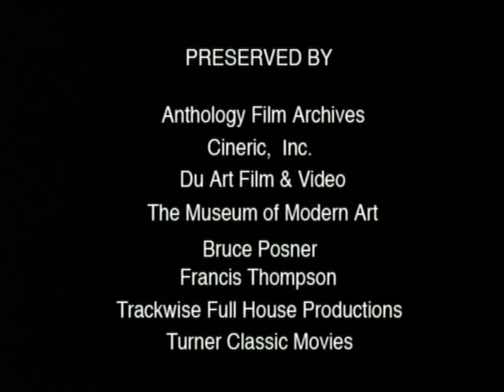NY NY a day in New York (1957) Francis Thompson (Parte II)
Cortometraje experimental realizado en el año de 1957, rodado en formato 16 mm. Thompson torna la vida cotidiana de la ciudad de New York en un caleidoscopio surreal que distorsiona, fractura y multiplica las imágenes, convirtiéndolas en una original experiencia visual.